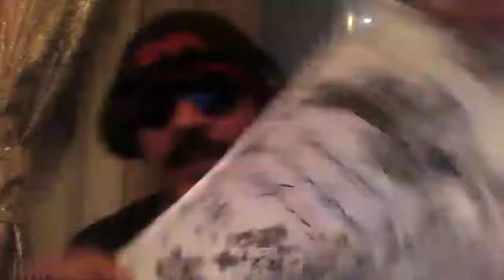Radio Menzel Temime Capitale du Cap Bon- Tunisia: coaching sciences 21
yes I did it ! le 31 janvier 2019 j'ai collé ma pancarte : Super coach !